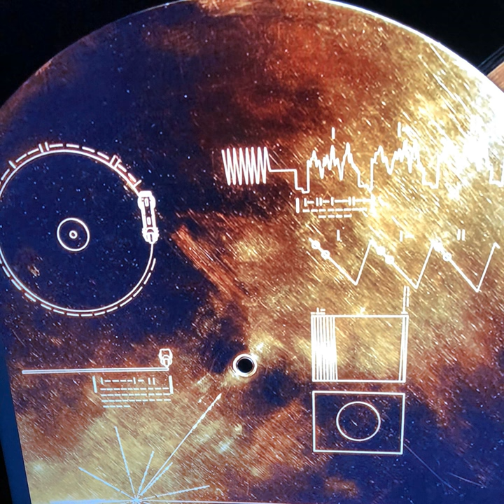Wagon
Wagon · Bright Orange Blasto

Arms of A Monster